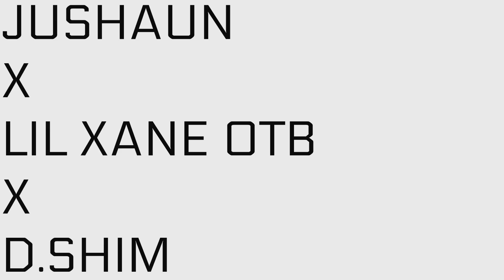Jushaun- BIMBA (Official Music Video)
BIMBA by JUSHAUN
Produced by: Lil Xane OTB
Mixed/Mastered: D.Shim Productuions